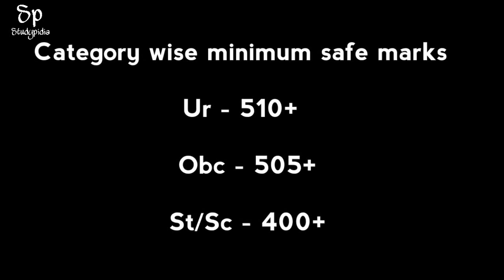NEET 2017 cutoff discuss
Friends mene is video me NEET 2017 cutoff discuss me paper ke hisab se cutoff predict ki he . Jai hind .